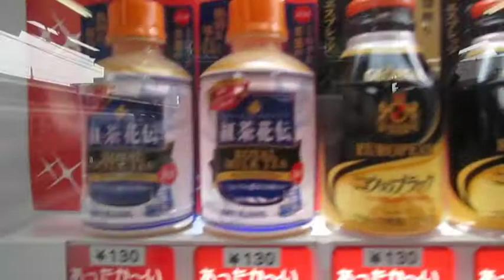Vending machines in Japan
So many options in a Japanese vending machine.